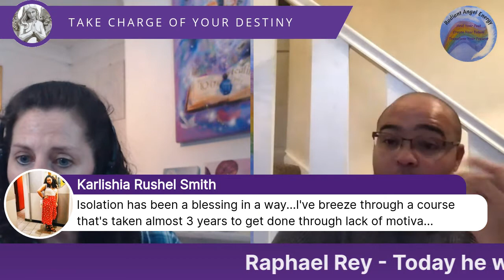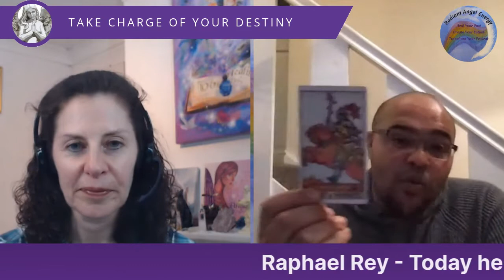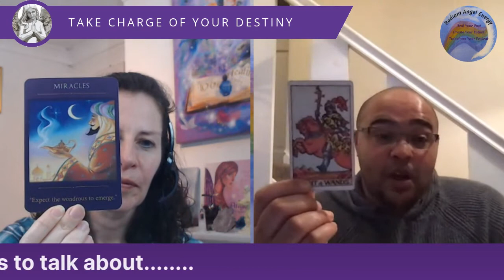Angels and Destiny Episode #60: Today he wants to talk about . . .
In today's episode I’m delighted that Raphael Rey is back and he wants to talk about…..
We live in an age where the terms self-empowerment and inner strength are used all the time. Where everything we face is meant to fly off you like water over a ducks back. What about when you can’t? What about when something does make it beneath the surface? Its great to be empowered and it’s brilliant to have inner courage and fire but it’s also a wise and powerful soul that knows how and when to rest and the importance of asking for help.
Raphael is an Intuitive Guidance consultant who’s has been reading tarot for 5 years professionally but longer than that in general. He’s managed to grow his YouTube following to 50,000 subscribers and has been on a personal journey of healing. He has a fresh, Frank approach to things but always tries to bring a unique healing and warm energy to everything he does.